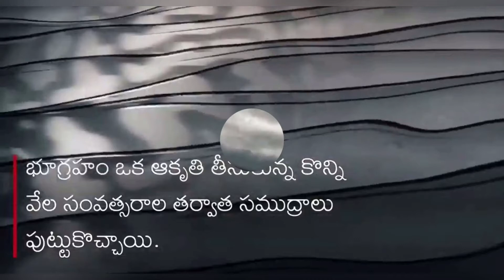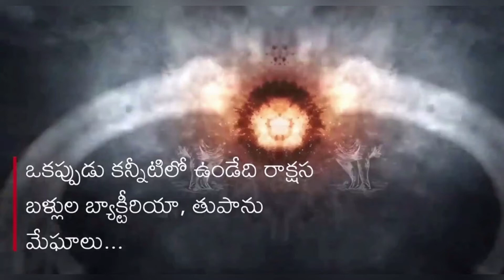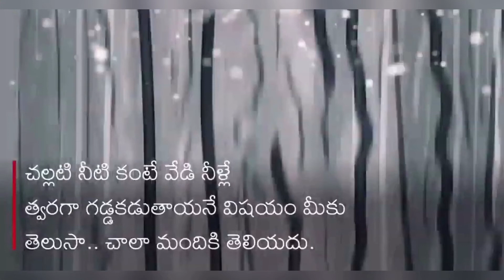జీవ మనుగడకు అత్యంత ముఖ్యమైనది నీరు ఎందుకో తెలుసా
My youtube channel studio usenig equiments

My camera : i Phone 6s plus

product link:

My laptop : acer swift 3

Edit software : movavi

My camera stand: